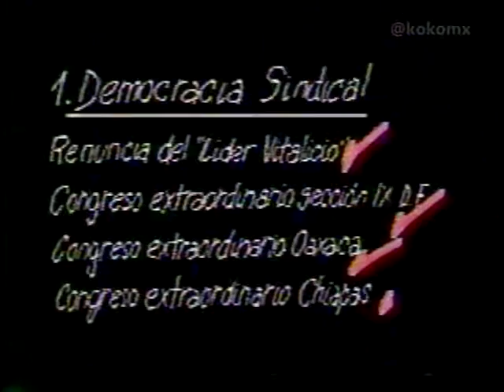Comerciales 80s - Acuerdo con Maestros 1989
Spot de las autoridades educativas mexicanas en el año 1989
Televisión Mexicana 1989
80s